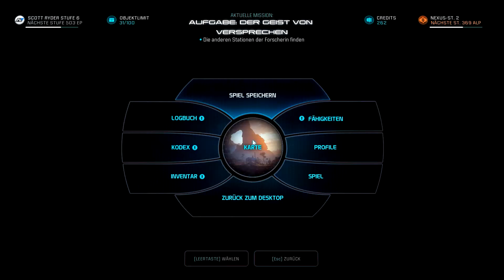Mass Effect Andromeda » 14 « Unkooperative Relikt-Bots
Die Galaxie wurde in den Vorgängern erfolgreich gerettet, also was tun? Genau man wandert in eine neue Galaxie aus um diese zu besiedeln und dort nach dem rechten zu sehen .. ganz ehrlich .. mehr weiß ich selber nicht über das Spiel, hab mir nix dazu angelesen oder angeschaut. Aber es ist Mass Effect, es kann also nur grandios werden. :D